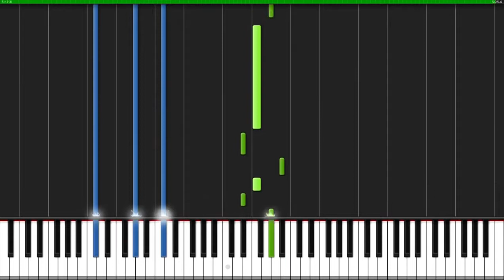La canción más triste del mundo piano